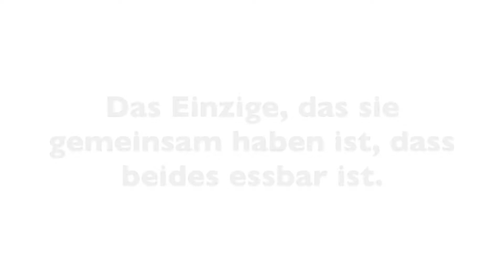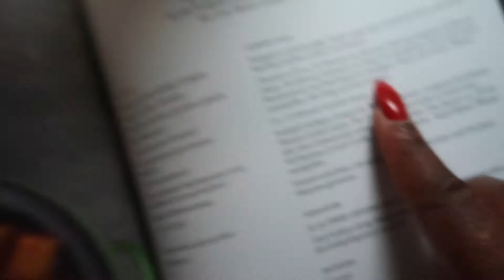Mr Clear zeigt seine Kochkünste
Mr Clear kocht - und eine wirklich, wirklich hungrige Mrs Clear kann sich dafür nur sehr eingeschränkt begeistern. Aber so eine Kochanleitung für Erdäpfelgulasch habt ihr wahrscheinlich noch nie gesehen...